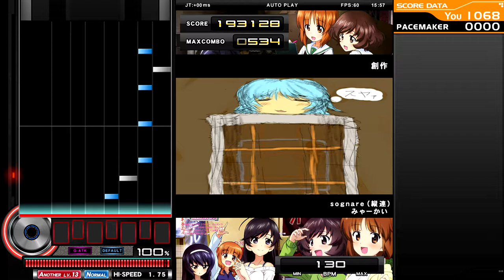みゃーかい - sognare(縦連) [創作] ♫ Mumei-12 ♫